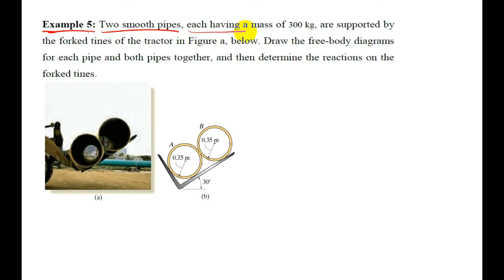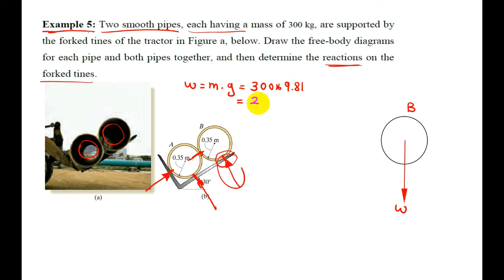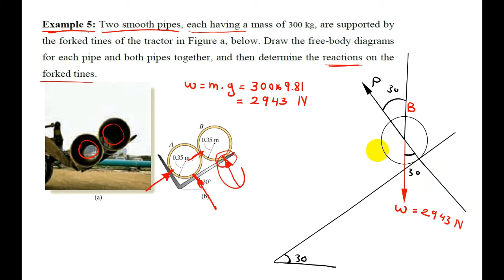Engineering Mechanics Example 5 / Equilibrium of Rigid bodies / أتزان الاجسام الصلبة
In this video, a solution two examples for equilibrium of rigid bodies are presented.  / Engineering Mechanics.